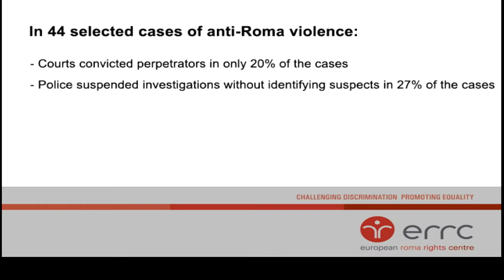ERRC Research Officer Stanislav Daniel on State Response to Violence Against Roma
Since 2008, we in the European Roma Rights Centre have received reports about a shocking number of attacks against Roma. Nine Romani adults and two Romani children died in these attacks as a result of shooting and Molotov cocktails. Many other Romani individuals and families were attacked, even in the safety of their own homes.

Many issues are unclear when it comes to data about anti-Roma violence, because governments do not collect data and because Roma often do not report attacks against them.

The European Roma Rights Centre recently published a report highlighting the state response to 44 selected cases of anti-Roma violence in the Czech Republic, Hungary and Slovakia. The findings are alarming: Courts convicted perpetrators in only 20% of the cases, while police suspended investigations without identifying suspects in 27% of the cases. Courts confirmed racial motivation in only 3 of the 44 cases.

How do we motivate Roma to report their cases when they still meet their attackers in the streets? Add to that the atmosphere created by anti-Roma demonstrations and marches of neo-Nazi and paramilitary groups ongoing around Europe.

Violence and hate speech against Roma have become tolerated in Europe and extremists are ruling the streets. Let's act now before they rule the governments. We will continue to hold governments accountable by publicizing information on the state response to anti-Roma violence while all Europeans can stand side by side with their Romani neighbors against extremist demonstrations and marches.